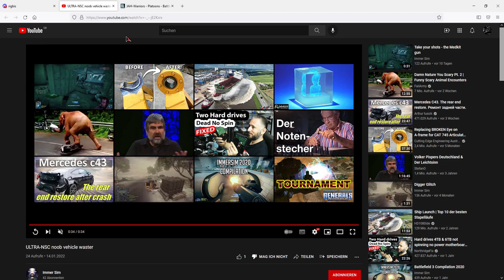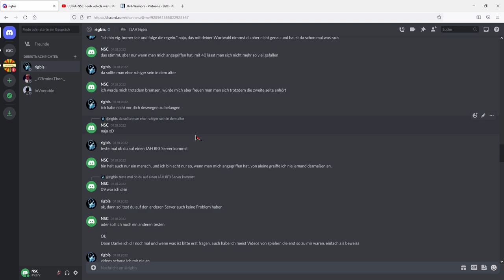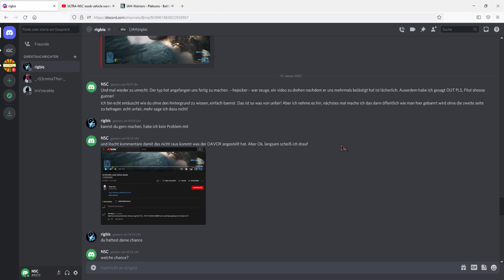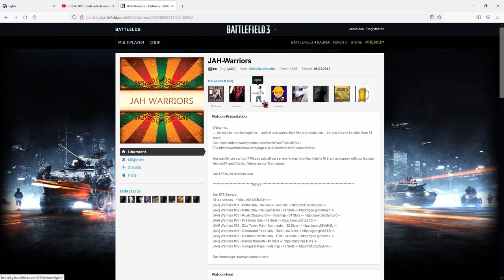BF3 JAH-Warriors Server Admin Unfair Banning players By:NSC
Su:P ^^

NSC